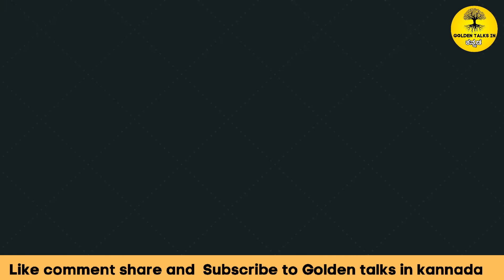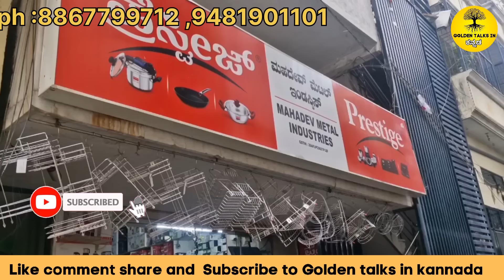ಸ್ಟೀಲ್ ಪಾತ್ರೆಗಳು ಫ್ಯಾಕ್ಟರಿ ಬೆಲೆಗೆ Steel items Kitchen product items Direct Factory Outlet Bangalore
fallow on Facebook and instagram our channel

Mahadev Metal Industries Factory Outlet (Steel kitchen products and Home Appliances Shop)Best in Bangalore

Shop adress:
14/8 muddanna lane, 6th cross, Magadi Main Rd, near Anjan theatre, Bengaluru, Karnataka 560023

*if you purchase more than 1000/-rs courier available*, You can purchase single piece when you visit shop Factory Outlet Location

Price started from 10/- in Bangalore best and Biggest factory outlet for kitchen utensils, available in all quality like stainless steel, copper KitchenAccessories Mahadev MetalIndustries

latestkitchenproductshaul
Kitchen Accessories Mahadev Metal Industries